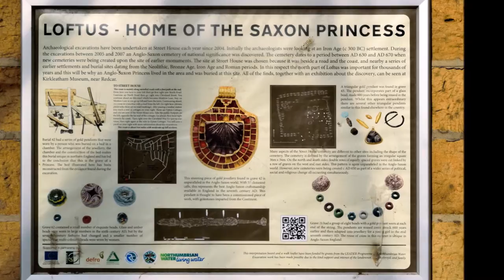LOFTUS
A slide show of Loftus with music. A small Town in North East England. Showing photos from now and a few older ones.